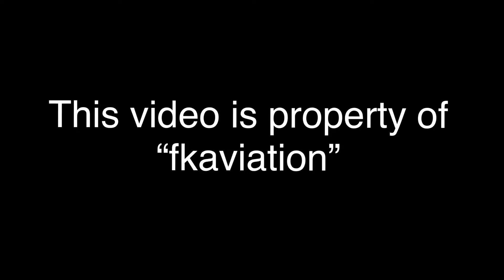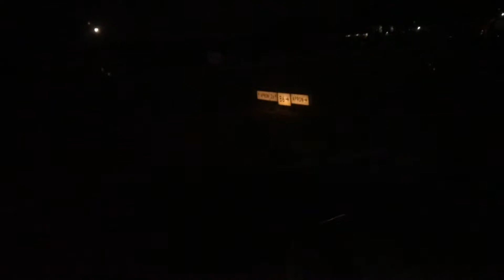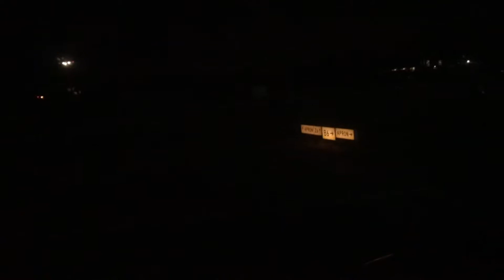Laudamotion Krakow to Vienna (OE-LOA)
-Web Links-

-Flight Information-

Airline: Laudamotion
Aircraft: Airbus A320
Registration: OE-LOA
Seat: 6F
Date: 30 June 2019

-Equipment-

iPhone 7

This video is property of fkaviation and may not be re-uploaded anywhere.